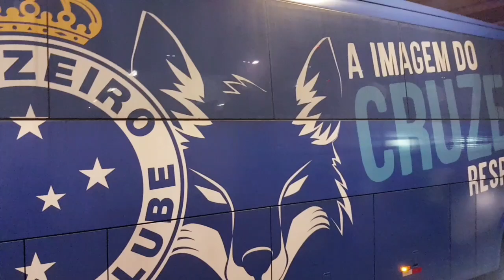11/07/19 - Cruzeiro x Atlético-MG: Recepção da Nação Azul ao time na chegada ao Mineirão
Recepção da Nação Azul à delegação cruzeirense na chegada ao Mineirão, antes do duelo contra o Atlético-MG, pelas quartas de final da Copa do Brasil.

Departamento de Comunicação - Cruzeiro Esporte Clube